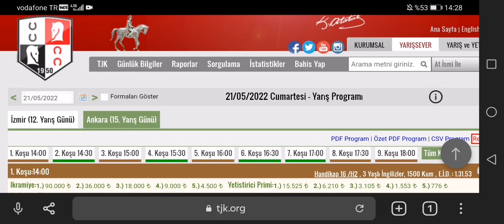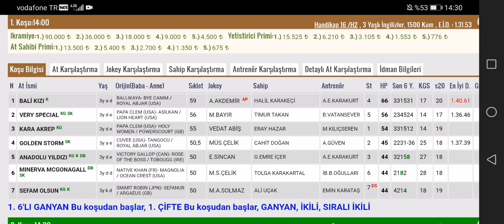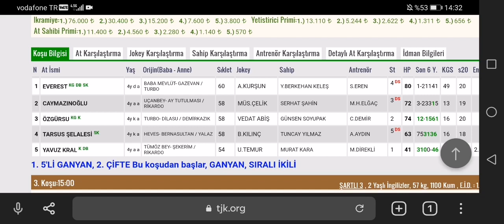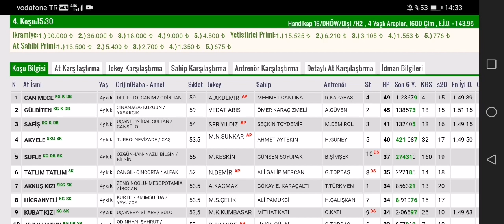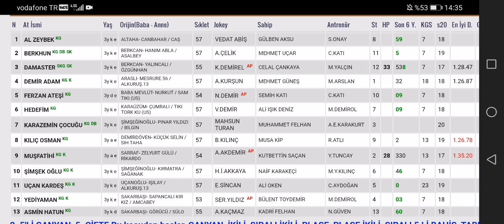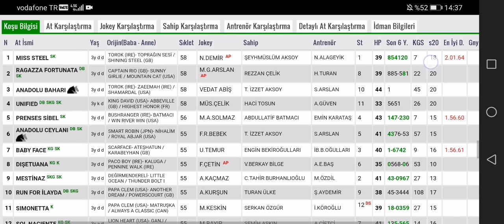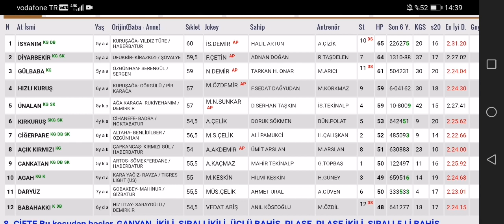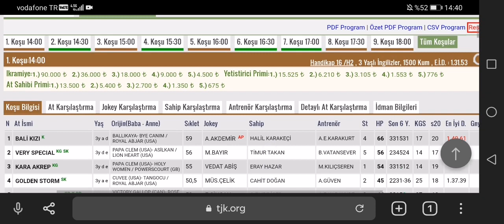21 Mayıs 2022 Cumartesi Ankara at yarışları tahminleri Ankara altılı ganyan tahminleri